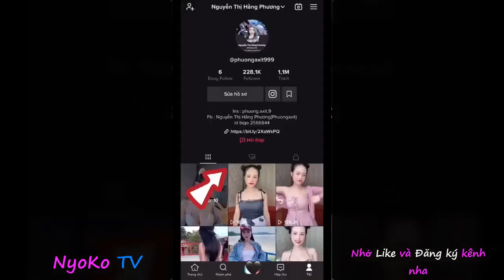Tik Tok Gái Xinh Việt Nam ✅ Những Cô Gái Xinh Đẹp Dễ Thương Và Đầy Quyến Rũ #306